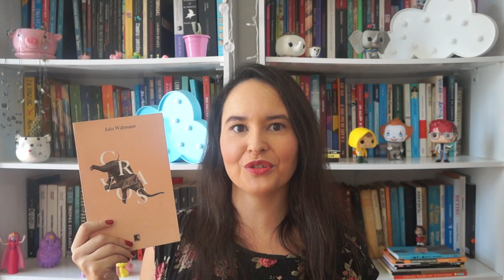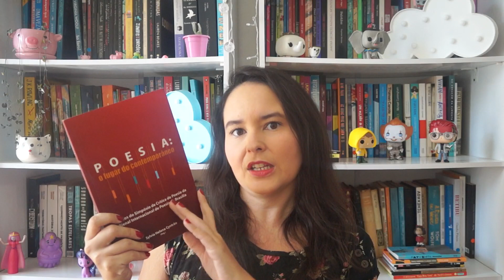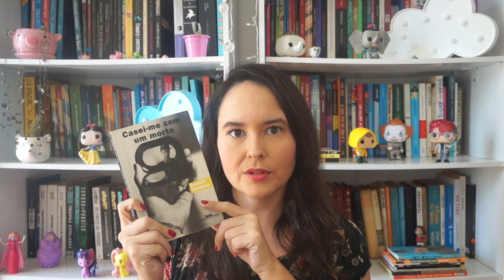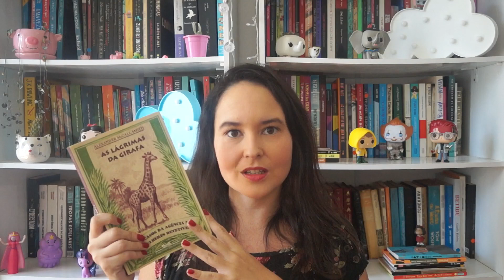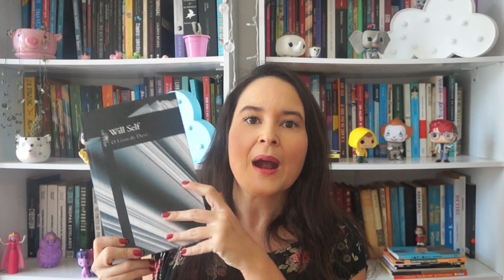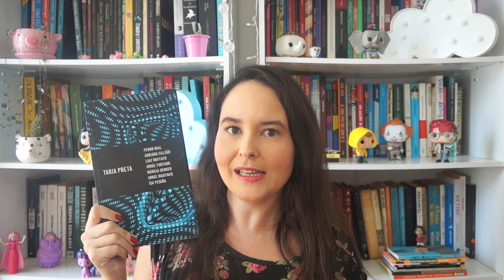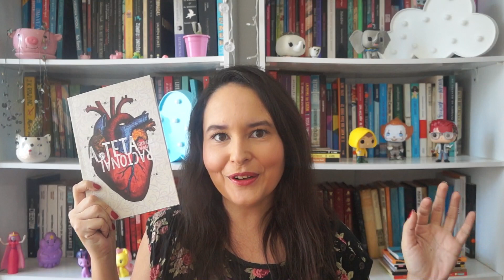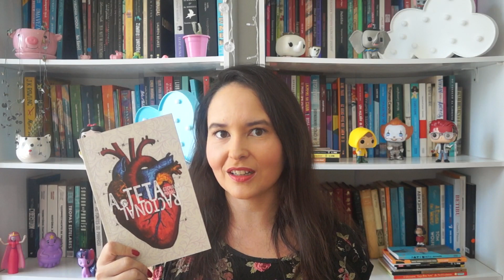BOOK HAUL ACUMULADO | Todos os livros que comprei no 1º semestre de 2020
Aquele em que eu mostro todooooos os livros que comprei ao longo do primeiro semestre de 2020.